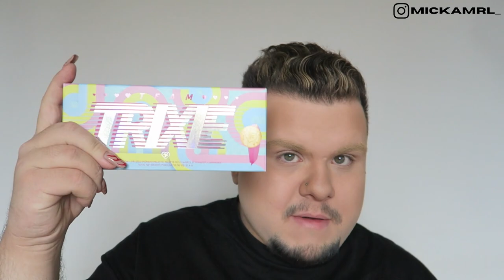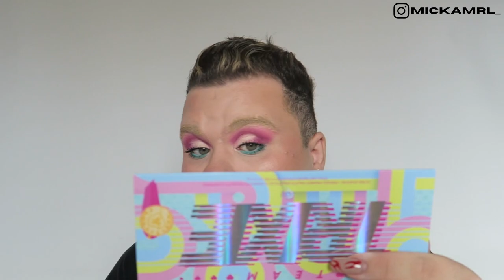TRIXIE COSMETICS : ça donne quoi ?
CODES PROMO :

➡️ UBEREATS :  15€ sur ta première commande avec mon code : eats-sf3p7v
➡️ UNICORN COSMETICS : 10% avec le code MICKUPYTB (*)
avec le code MICK20
➡️ GLISTEN COSMETICS : -10% sur tout le site avec le code MICK10 (*)